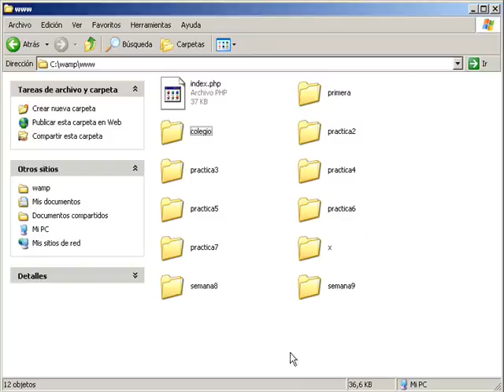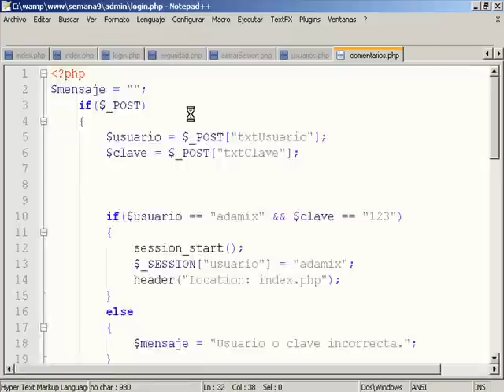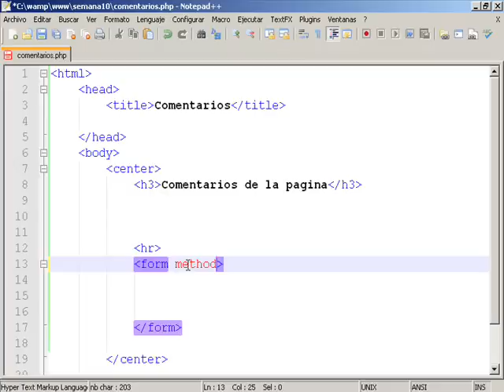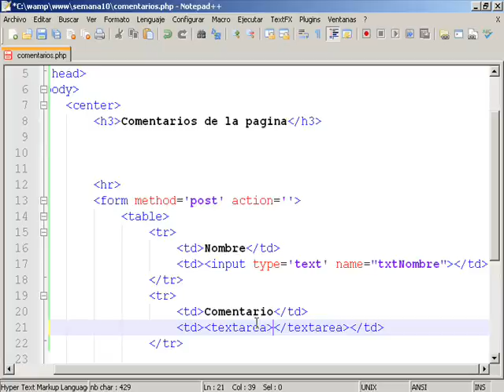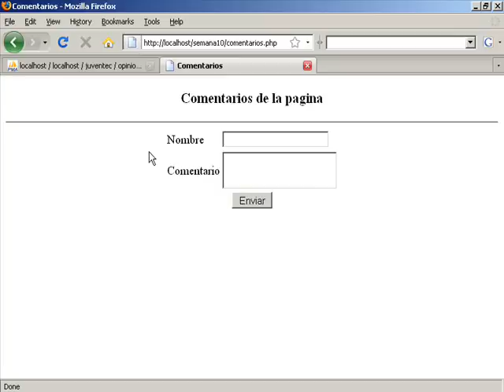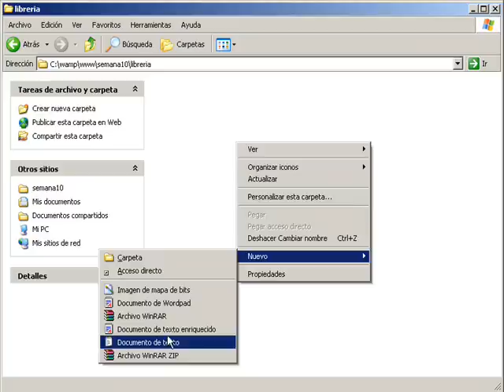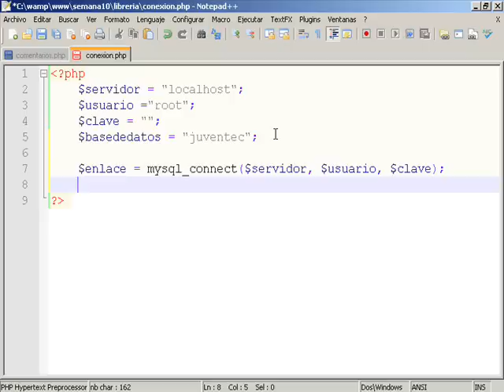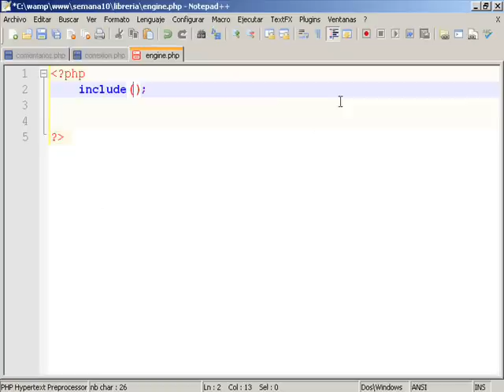clase 10-2.wmv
Base de datos en PHP MySQL